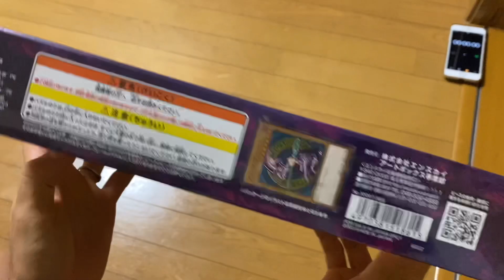ジグソーパズル【1000ピース】遊戯王 ブラック・マジシャン カード Yugioh card dark magician jigsaw puzzle 1000 piece